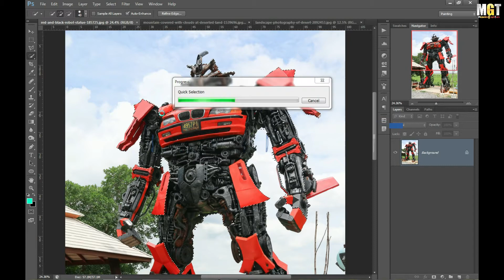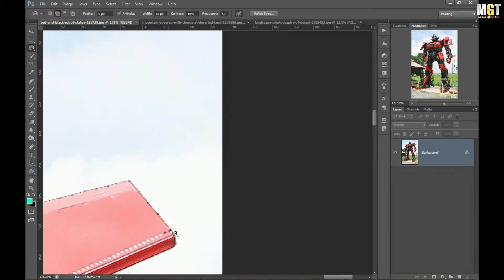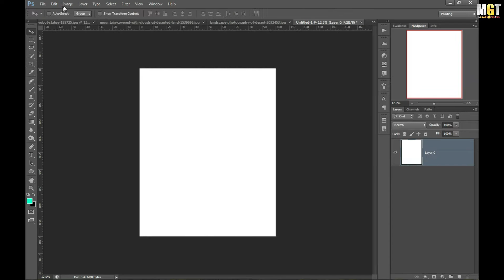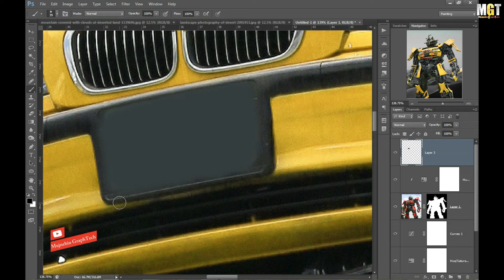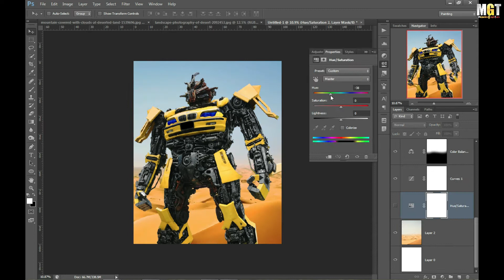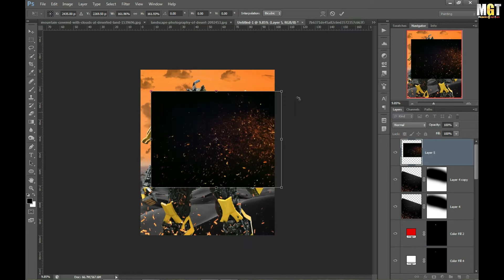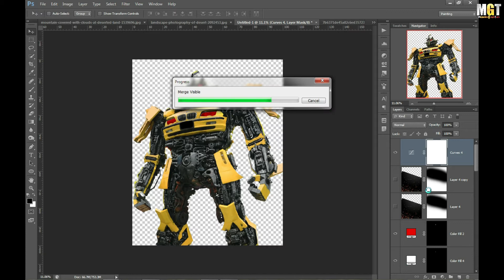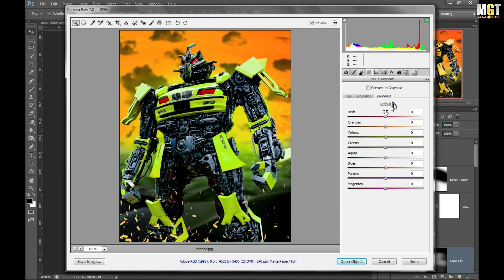Robo Car || Speed Art || Photo Manipulation || Photoshop || MGT